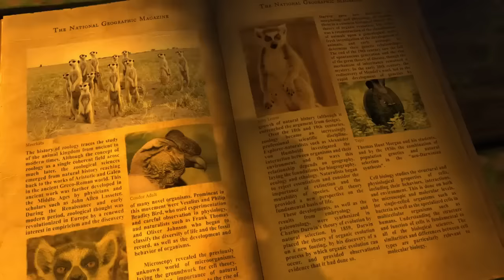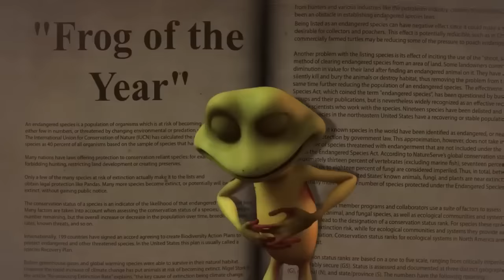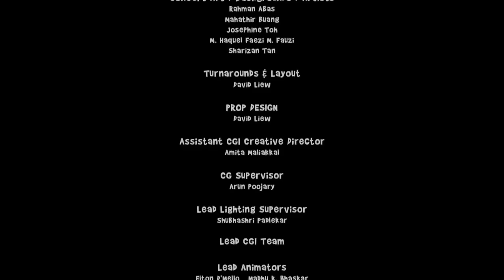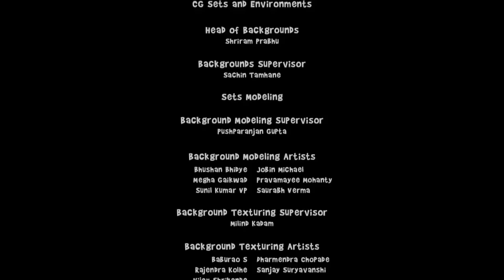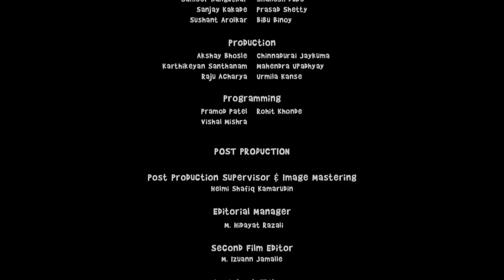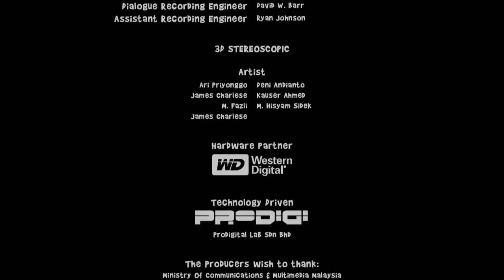👨‍👨‍👧‍👧 ДОБРЫЙ, ЯРКИЙ, ПОУЧИТЕЛЬНЫЙ МУЛЬТФИЛЬМ! Лягушонок Риббит. Фильм в HD. STARMEDIAKIDS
🐶 Верные друзья навсегда, черепахи Сэмми и Рей, наслаждаются размеренной жизнью вблизи океана, а также присматривают за только что вылупившимися Рикки и Эллой. Внезапно, браконьер хватает больших черепах, они нужны ему для захватывающего морского шоу в Дубае. Центральная фигура шоу, морской конёк Большой Ди, посвящает новичков в свои планы на грандиозный побег.